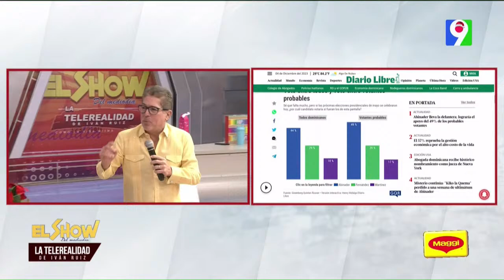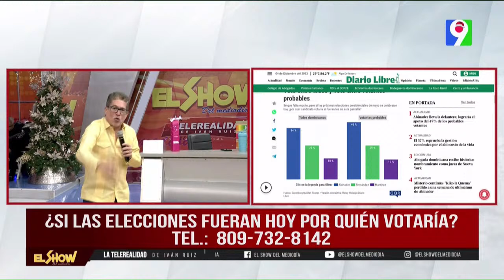Leonel Fernández gana encuesta rumbo a elecciones 2024